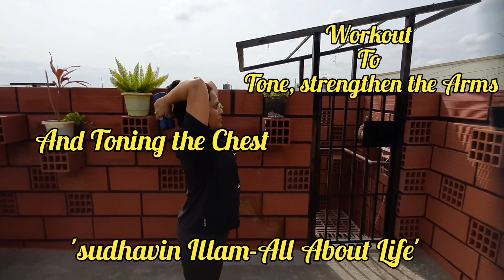No gym,No Equipments | 10 Effective, Simple Exercises To Tone Chest |Strengthen Arms | Women | Tamil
No gym,No Equipments | 10 Effective, Simple Exercises To Tone Chest |Tone, Strengthen Arms | For Women

In this video,I demonstrate an interesting,simple but very effective Exercises for women at home ,to Tone the chest and to tone,strengthen the Arms .I have shown 2 variations with and without dumbbells.

I have clearly explained and demonstrated each and every exercise,which makes it easy for everyone to follow.

Hope you find my video useful.

'sudhavin Illam-All About Life'.